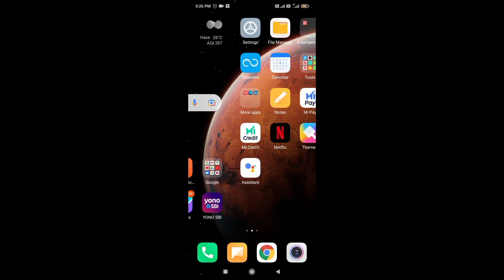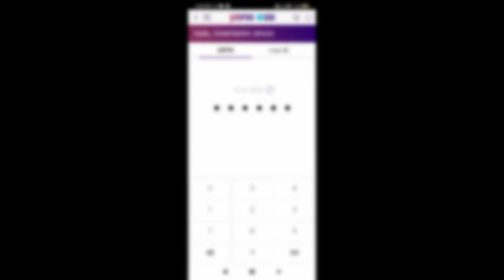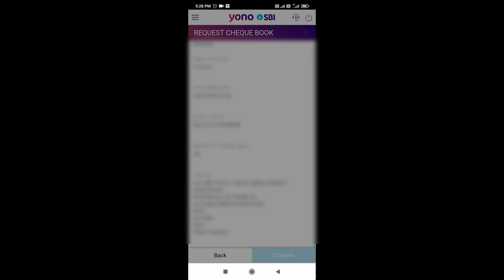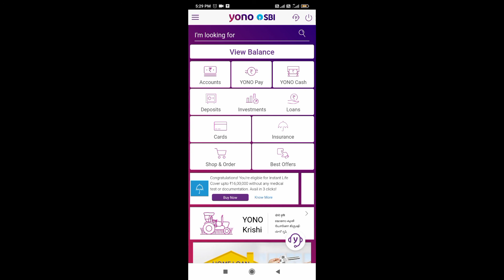how to request sbi cheque book with yono sbi mobile app November 2021।@RamendrTechhBanking